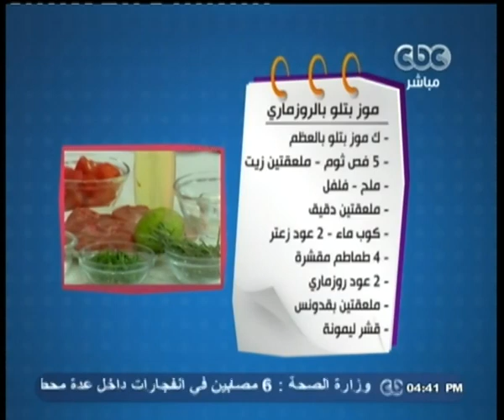الستات_مايعرفوش_يطبخوا | موز بتلو بالروزماري - كوسة مقلية بالجبنة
Alsetat - CBC -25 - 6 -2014